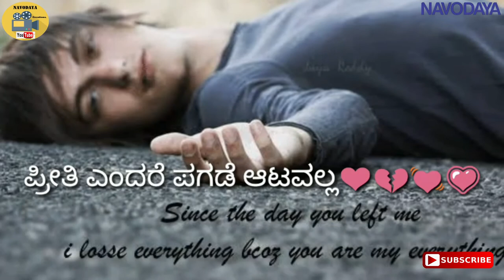New whatsapp status song | Emotional video | 2020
Hello Friends,

Sad  whatsapp status song | Emotional video | 2020 | HD Quality

# Love Song
# Romantic
# Love Story Videos
# Love Romantic Videos
# Love Couple Conversation WhatsApp Status
# Life Style WhatsApp Status